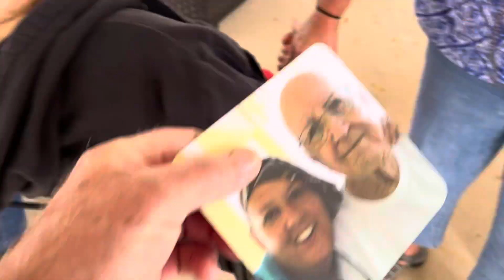Uncle Gil visit 10.26.23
Kevin Kilmartin, Nancy / Uncle Gil